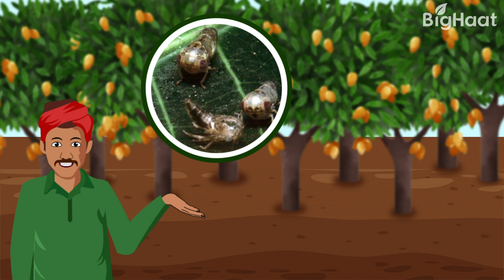आम के फलों एवं फूलों मे ऐंथ्राक्नोस,पाउडरी मिल्ड्यू और हापर कीट का प्रबंधन | BigHaat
सुझाये गए उत्पाद खरीदने के लिए दिए गए लिंक पर क्लिक करें
फूलों की दीक्षा और पुष्पक्रम सेट होने के बाद, फल बनने में 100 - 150 दिन लगते हैं।
इस अवधि के दौरान आम पुष्पक्रम अपनी कोमल सामग्री के कारण पाउडरी मिल्डू और चूसने वाले कीटों की चपेट में आ जाता है।
फूल और फल की अवधि के दौरान पुष्पक्रम शाखाएं और अन्य युवा शाखाएं नरम, मीठी और पोषक तत्वों का समृद्ध स्रोत होती हैं। हॉपर कीट  इन स्रोतों से आकर्षित होते हैं और हमला कर देते हैं ।
इस कारण से, फलों की गुणवत्ता कम हो जाती है और किसानों को फसल का भारी नुकसान होता है। इसलिए, अच्छी गुणवत्ता के आम प्राप्त करने के लिए किसानों को इन सभी समस्याओं का ध्यान रखना होगा।

इन समस्याओं को नियंत्रित करने और आम की फसल को नुकसान से बचाने के लिए किसानों को स्प्रे के लिए जाना चाहिए। फूलों और फलों के विकास के चरण के दौरान पाउडरी मिल्डू की समस्या , एन्थ्रेक्नोज और हॉपर कीट कीटनाशक  स्प्रे की मदद से ख़त्म कर सकते है।
इमिडाक्लोप्रिड कीटनाशक जैसे कि कॉन्फीडोर, टाटामिडा, एडमायर, इमिडाकोन आदि आम हॉपरों को नियंत्रित करने के लिए, हेक्साकानोजोल अणु जैसे कोंटाफ प्लस, हेक्साकॉन प्लस आदि पाउडरी मिल्डू एवं एन्थ्रक्नोस का नियंत्रण करने के लिए उपयोगी होते हैं।